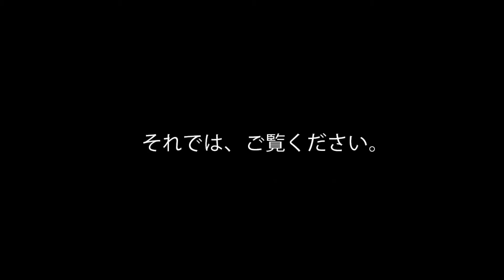ケプラーとかいう惑星好きのおっさんを実況【高校物理 実況プレイ】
家康と三成が、関ヶ原の戦いに赴いていた頃。
遠く異国の地では、惑星に心奪われた1人の男が、天文物理学の礎を築いていた。